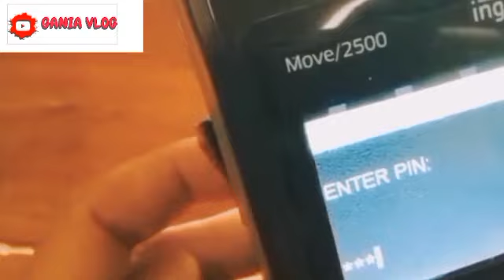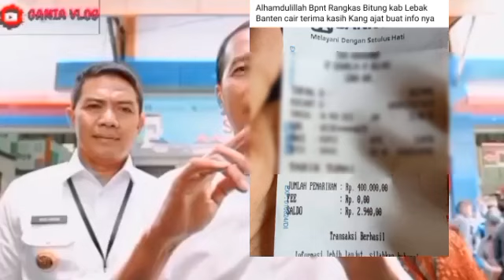INFORMASI GEMBIRA HARI INI KPM PKH & BPNT KEJUTAN DAERAH2 INI SUDAH CAIR THP 2 KAMIS BANSOS BPNT